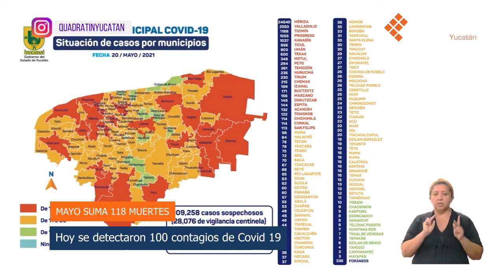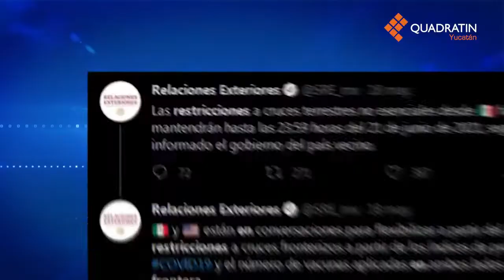EnResumenQY - 20 de mayo de 2021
EnResumenQY Te compartimos las noticias más importantes de este jueves 20 de mayo ⛈️💉🦠📊✈️🗣️🦁😱🇺🇸